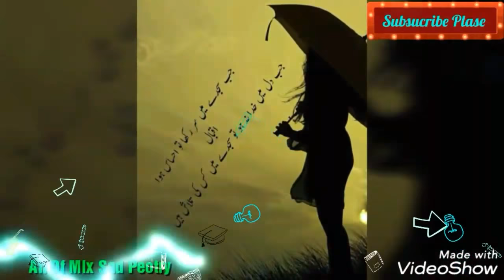Azar Mery Dil Ka Dil Azar Na Ho Jaye Anjum Khuyali Ka Likha Howa Khubsurat Kalam Voice Of Honey